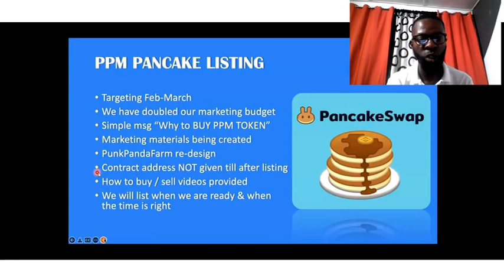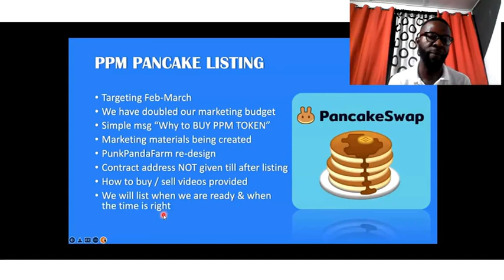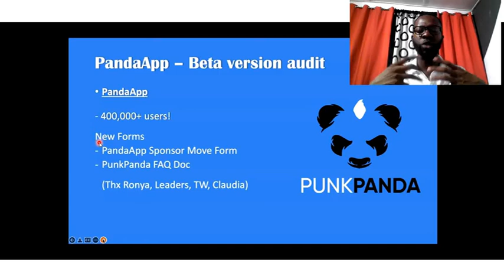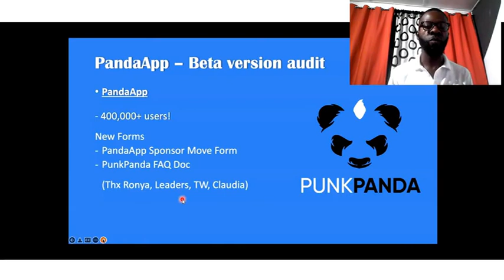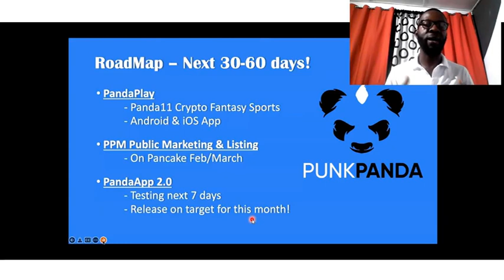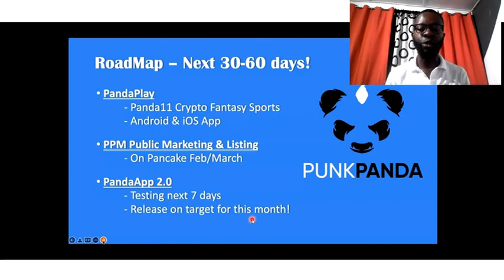THE ONLY CHAT APP WHILE USING AND SHARING YOU GET PAID. THE TOKEN LISTING AND THE APP UPDATE.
Punk Panda App works like What's Up  App the difference is punk panda you get paid while What's up you don't get paid.

GREEN WORLD INT: chart me for ID